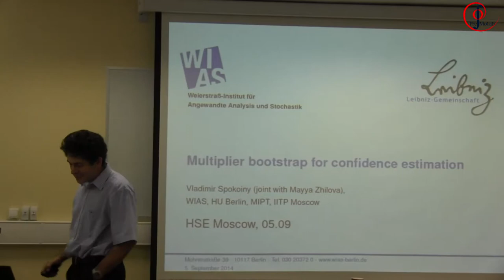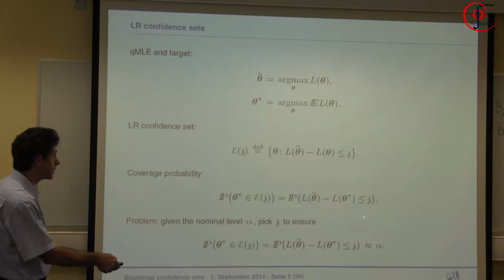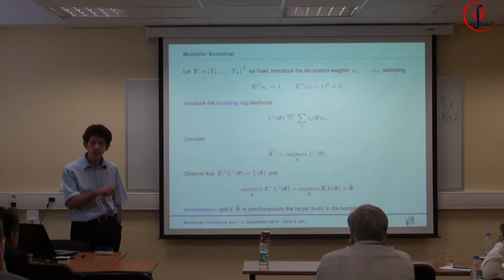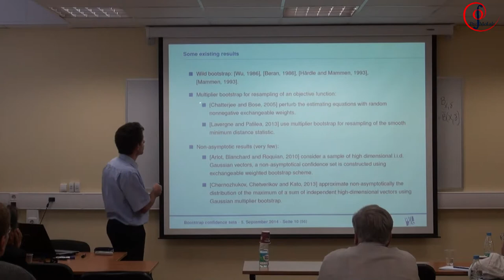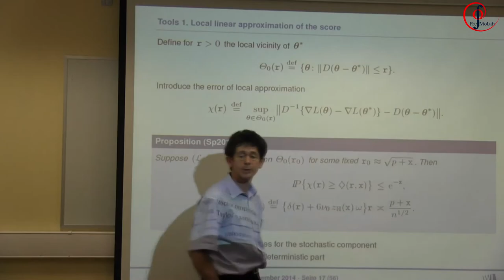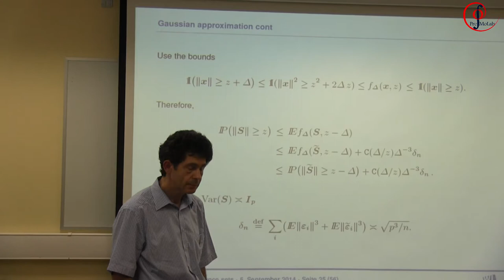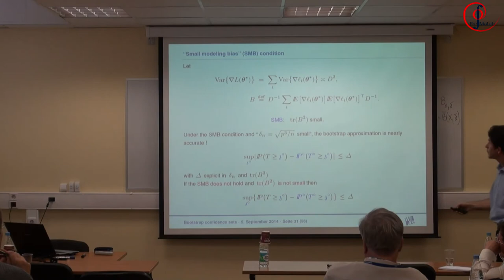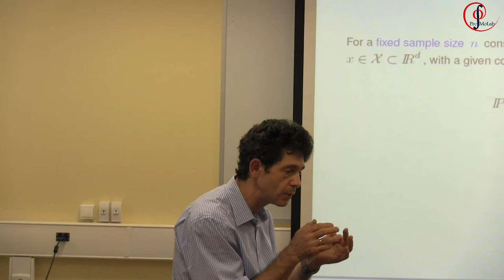V.Spokoiny (WIAS, Berlin). Construction of the sharp confidence bands using multiplier bootstrap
Advances in Stochastic Analysis
3-5 September, 2014, Moscow, Russia.